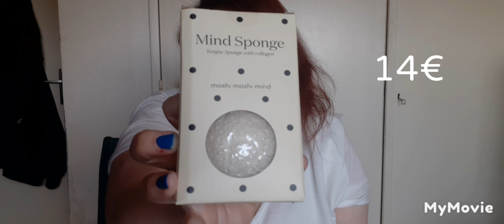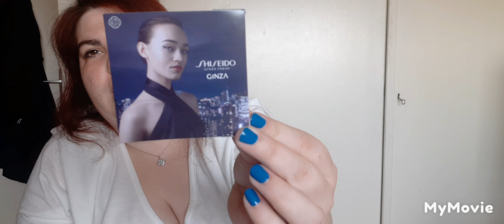Goodiebox Summer édition (The Lucky One)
10€ offert à dépenser sur le site

5€ offert sur ta 1ère box